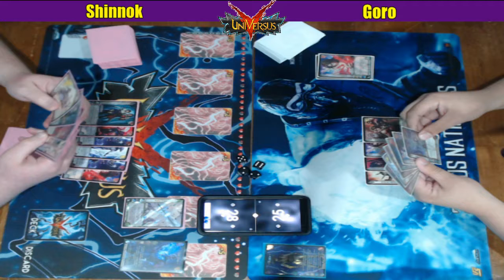Sub-Zero VS Raiden - Campus Championship | TCGU